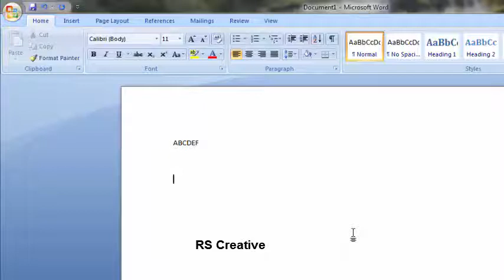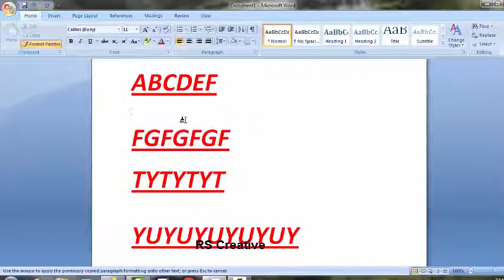Format Painter ms word | RS Creative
From this video we can set all titles in a same format in ms word with the help of Format Painter option. it will do the same formats for all headings or text what ever it may be which selected by user after double click on Format Painter option.

use of format painter in ms word is to set all the formats as same in a order.